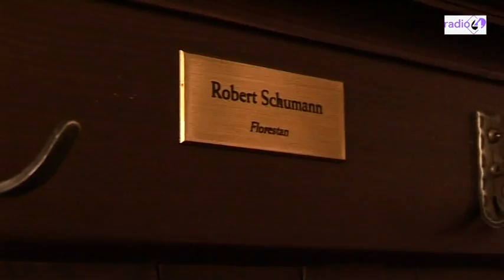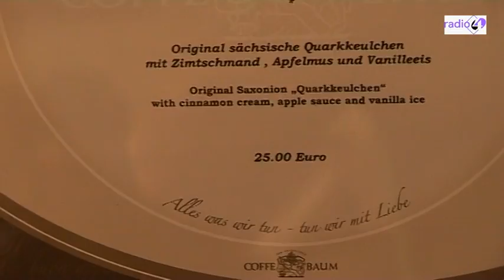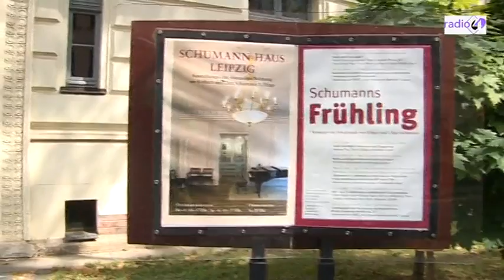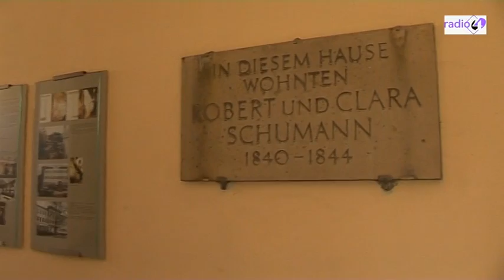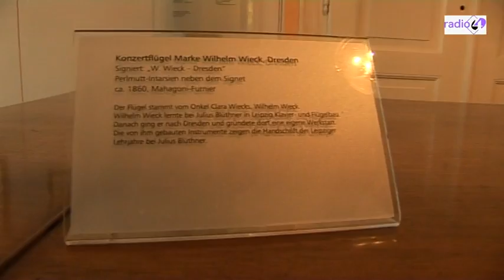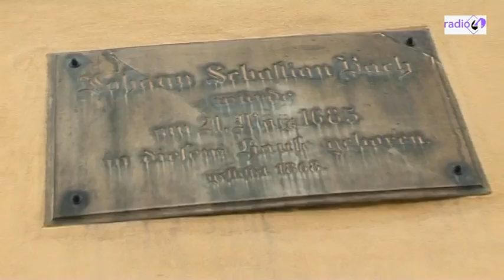Schumann achterna: Leipzig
Deel 2, Leipzig: Op zoek naar de stamkroeg van Schumann, een bezoek aan het Robert Schumann Haus en de kerk waar Robert en Clara getrouwd zijn. Tot slot een bezoek aan Eisenach, de geboorteplaats van Johann Sebastian Bach, waar de belangrijke invloed van Bach op Schumann's muziek ter sprake komt.